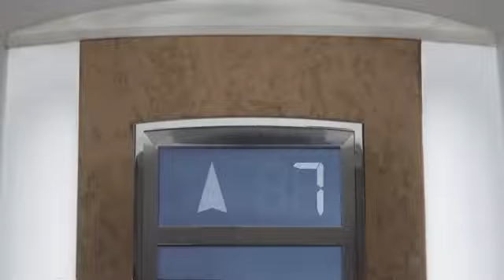MSI GE40 Gaming Laptop Review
Shannon Morse reviews the MSI GE40 gaming laptop, running Windows 8, and includes a 4th generation Intel i7 CPU. Pro - Gaming processing superior - Trackpad ...